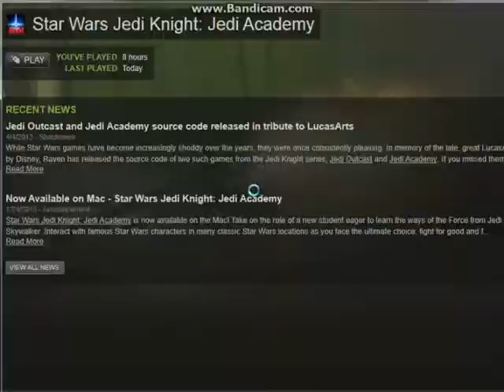Star Wars Jedi Knight: Jedi Academy - STUPID FIRE! - Part 4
Here is part 4 of the star wars jedi knight jedi academy series. This was a really good part, I kept dying over the same stupid thing several times. Leave this video a like for me to continue the series. The comment section is all fucked and stuff now, so just leave the video a like to let me know you like it and want more to be posted. Enjoy!